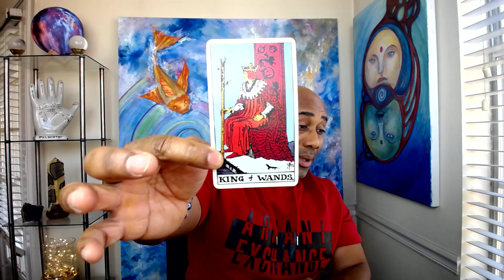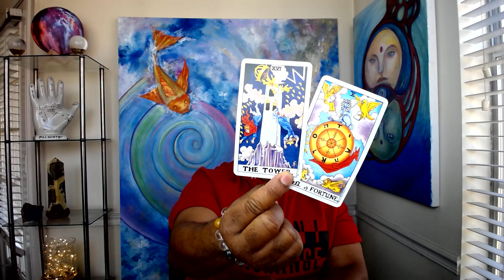GEMINI YOU WONT BE SINGLE MUCH LONGER !!